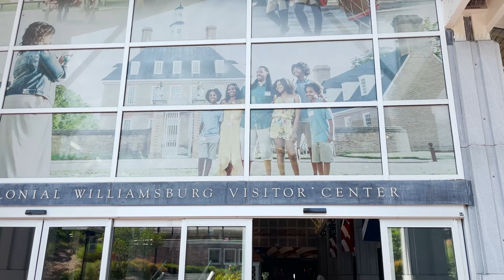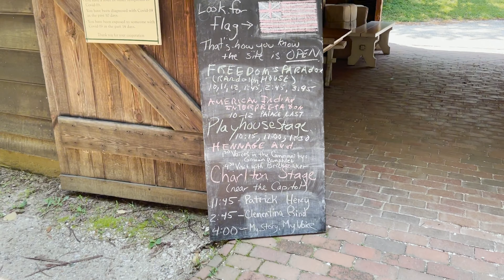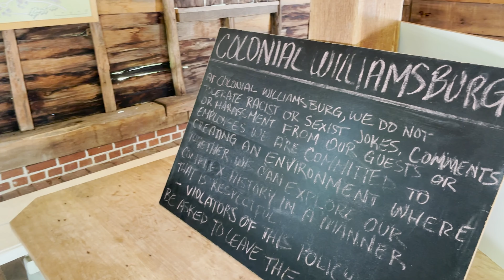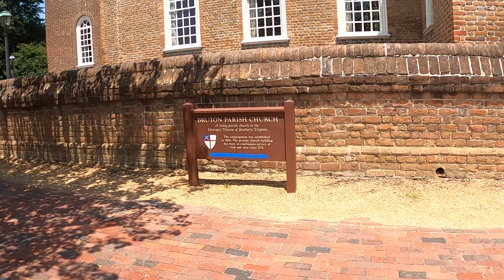Colonial Williamsburg | Vintage Concierge Travels | Virginia is for Lovers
VCE hopes you enjoy this lovely time-travel-feeling escape to Colonial Williamsburg located in Virginia roughly 1 hour north of Norfolk. It is a part of the Historic Triangle and is approximately 20 minutes drive from the Jameston Historic site, Jamestown settlement, the Glasshouse, and Yorktown.

If you would like to consider this location as a family vacation with children, consider a stay at the Great Wolf Lodge and venturing to Busch Gardens as well. Of perhaps stay at one of Colonial Williamsburg's lovely hotels. If you have a larger party and would like to rent out a larger space, Colonial Gardens is a beautiful bed and breakfast.
Music is licensed via Adobe Stock "Oh So Hot" ASLC-CCA8CE4-7636F8C919

This policy is valid from 13 October 2020
This blog is a personal blog written and edited by Stephanie West.

The owner of this blog provides opinions on products, services, websites, and various other topics. The views and opinions expressed on this blog are solely those of the blog owner. If I claim or appear to be experts on a certain topic or product or service area, I will only endorse products or services that I truly believe, based on my research and use, are worthy of such endorsement. Any product claim, statistic, quote, or other representation about a product or service should be verified with the manufacturer or provider or ask by emailing